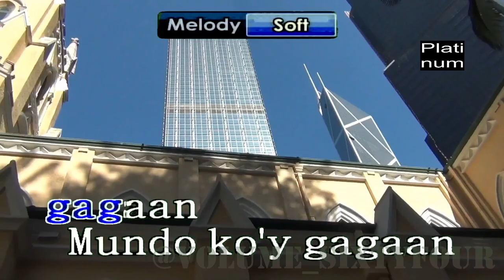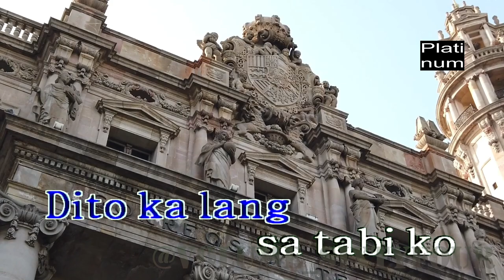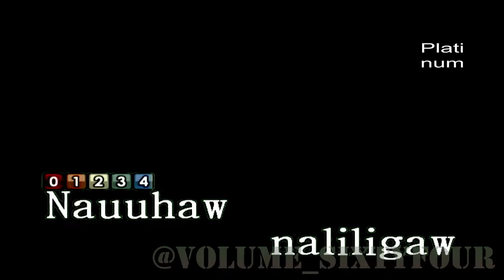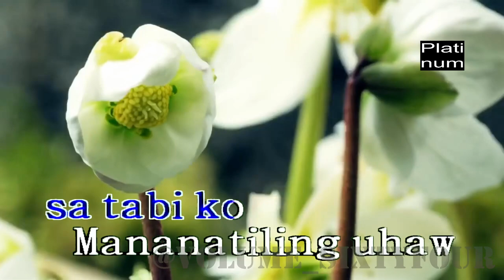Dilaw - Uhaw (Tayong Lahat) || Karaoke/Lyrics/Instrumental